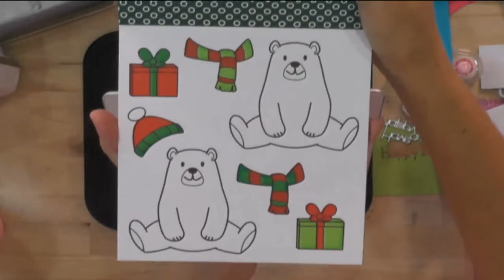Stephanie's Crafting Corner #38: How To Make A Slimline Shaker Card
Stephanie made a terrific card in this video!
Join us for Stephanie's Crafting Corner every Thursday starting at 11AM PST/2PM EST for some great crafting, fun chat, and an occasional sneak peek! If you can't wait for the next live broadcast you see past episodes and the entire collection of Stamps of Life products